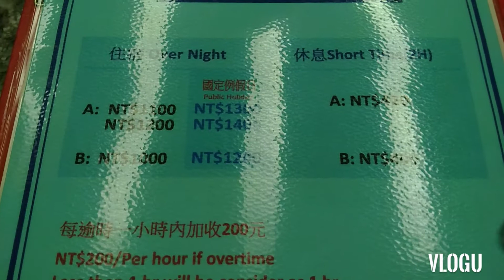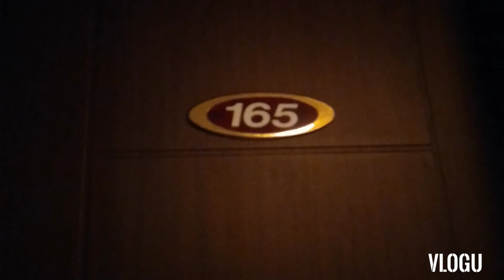Hsin Tao Hotel | Jade's Vlog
Title: Hsin Tao Hotel l Jade's Vlog

Hello guys welcome back to my channel.In this video guys I share ko po sa inyo kung saan ako nag check in tuwing day off ko para kahit papano ma relax at makapag phinga ako ng maayos.This is Shin Tao Hotel located at Taoyuan Train Station.For only $1,000 makakapag pahinga kana sa malinis at magandang room with aircon , tv , ref at water dispenser.Recommended ko po itong Hotel na to lalo na sa mga mag babakasyon dito sa Taiwan ng ilang araw.Malapit lang po ito sa Taoyuan Airport kaya reserve your booking now.Expect more Great Finds to my videos guys.Ibabahagi ko po sa inyo kung ano man po ang ma try ko dito sa Taiwan para magkaron po kayo ng idea.Thank you for watching.See you on my next video.Please don't forget to Like and Subscribe.God bless us all